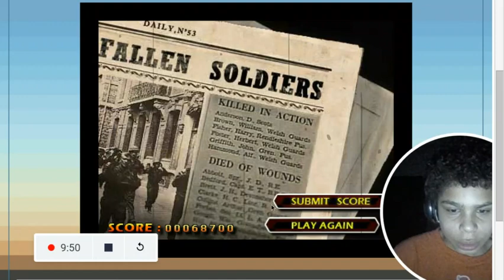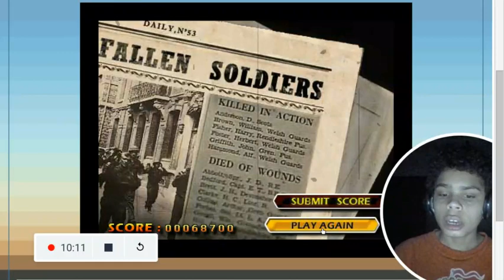Commando failed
Commando a shoting game